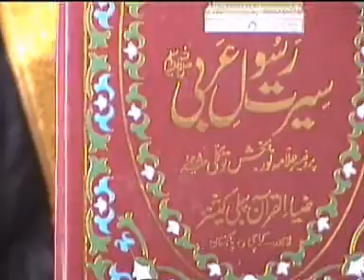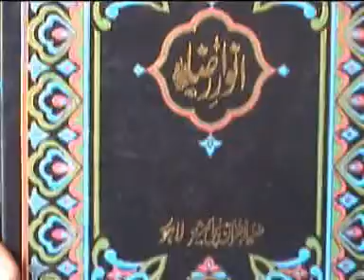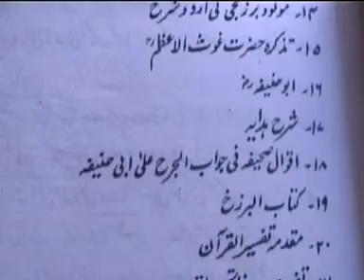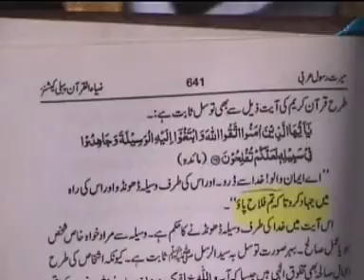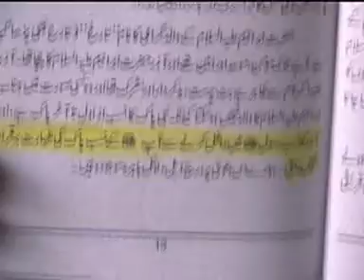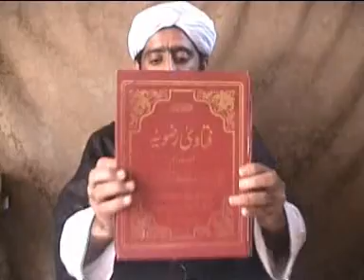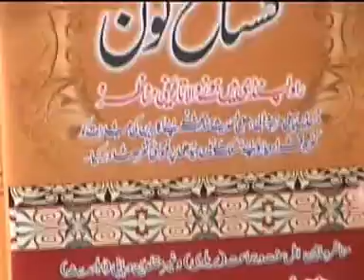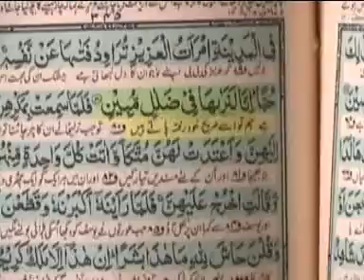Fateh Munazra Kohaatt Molana Abu Ayub Qadri Sb [D.B] [Part 4 Full] دست وگریباں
مناظر اھلسنت Molana Abu ayuub Sb
Qadri
 Fateh Munazra Kohaatt
M Abu Ayub Qadri [part 4 Full] دست وگریباں